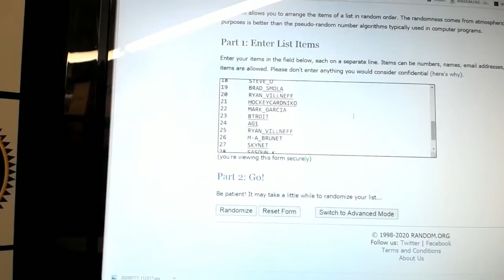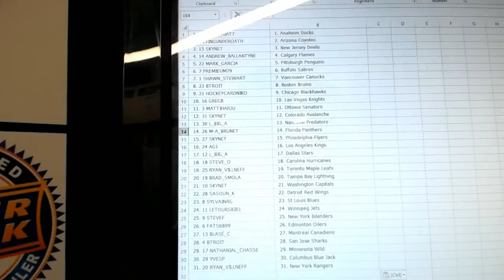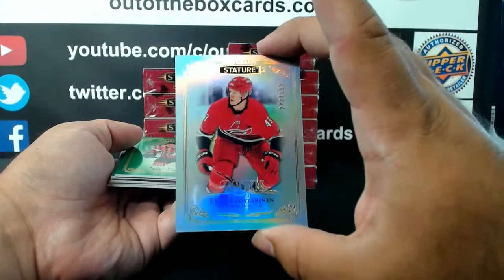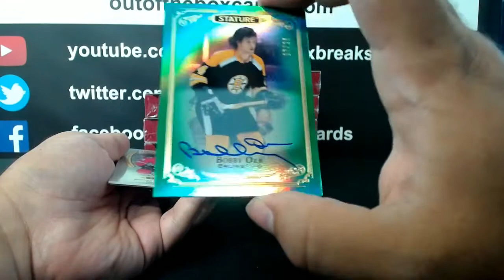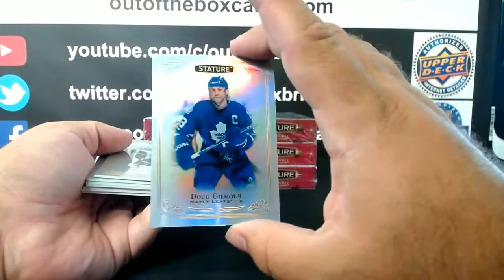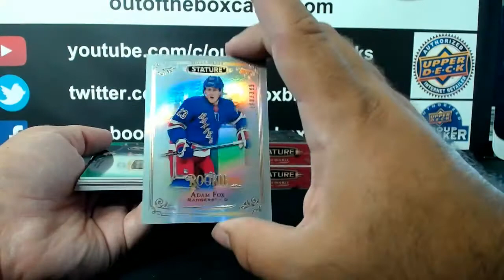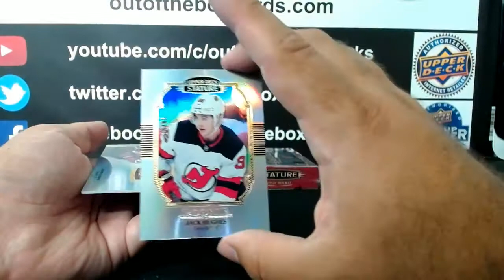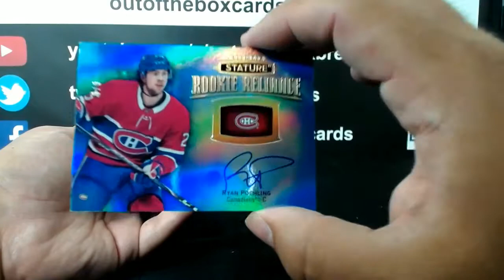Outoftheboxbreaks Break #828- 2019-20 UPPER DECK STATURE (12 BOX) INNER CASE TEAM RANDOM #6